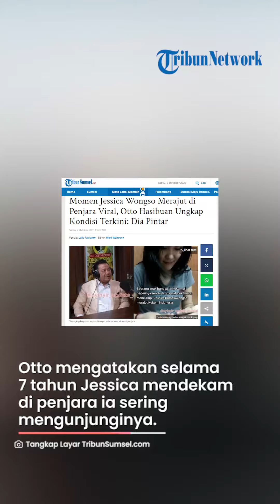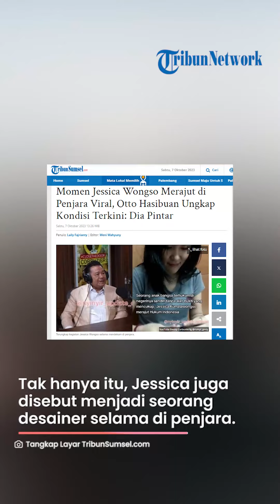Viral Jessica Wongso Merajut di Penjara, Otto Hasibuan Ungkap Kondisi Terkini: Dia Pintar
TRIBUNSOLO.COM - Jessica Wongso dinyatakan bersalah atas dugaan kasus pembunuhan Mirna dan dijatuhi hukuman penjara 20 tahun pada tahun 2016.

Sementara saat ini ia telah menjalani hukumannya selama 7 tahun dan masih memiliki 13 tahun lagi untuk menjalani masa tahanannya.

Belum lama ini, Otto Hasibuan sebagai pengacara Jessica membongkar kegiatan kliennya selama mendekam di penjara.

Dijelaskan Otto Hasibuan dari Youtube Deddy Corbuzier yang dilansir Instagram @rumpi_gosip, Sabtu (7/10/2023).

Otto mengatakan selama 7 tahun Jessica mendekam di penjara ia sering mengunjunginya.

Sementara keadaannya Jessica sendiri sehat.

Selama di penjara, Jessica mengikuti berbagai kegiatan positif, termasuk mengajar Bahasa Inggris. Ia mengajar bahasa Inggris kepada sesama narapidana yang mendekam di penjara.

"Sudah 7 tahun berjalan, saya sering menjenguk dia di penjara, sangat sehat. Dia pintar disana memberikan pelajaran bahasa Inggris kepada narapidana di penjara," jelas Otto Hasibuan.

Tak hanya itu, Jessica juga disebut menjadi seorang desainer selama di penjara.

Menurut Otto, tidak ada hal buruk tentang Jessica selama mendekam di penjara.

"Dia menjadi desainer disana, tidak ada hal yang buruk tentang dia, sangat positif sekali," terang video itu.

Otto menyebut Jessica saat itu menjawab dengan tegas menolak upaya grasi.

"Dia bilang, 'maaf saya tidak akan mau minta ampun'. 'Saya tidak mau mengakui perbuatan yang tidak saya lakukan'" ungkap Jessica.

VP: TEGAR